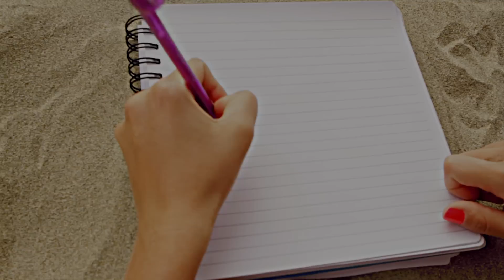IMAIA - REFRESCA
Todos los derechos registrados ®
Producción musical: Imaia
Letra, música, producción musical y producción de vídeo: Imaia
Camarógrafo: Kieran Zavala
Gracias familia y amigos

Refresca el mar lyrics

Imaia music

Refresca, refresca, refresca, el mar me refresca

Me siento fresca cuando la ola pasa sobre mí
y siento que la brisa bate mi cabello así

Viene la ola y salto, no me quiero revolcar
Verde y blanco es el mar, refréscate

Refréscate

Sube, sube la marea y las olas crecen más
Sube, sube la marea y me doy un chapuzón

Refresca el mar
Imaia

Cuando en el mar me sumerjo, siento que purifica mi aura y me da buena vibra
Si es que pierdo la alegría, recurro al mar para encontrar esa magia marina

Refresca, refresca, yo me refresco en el mar